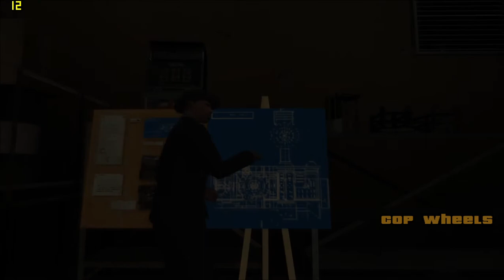Let's Play Grand Theft Auto San Andreas Part 24 Robbing A Bank.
We are robbing a bank.

My channel publishes videos that focus on Games Like GTA And Much More If that sounds like it could be helpful for you, please join me!

Turn on the Notifications on to be notified for new videos🔔

You can follow at Instagram and Facebook, Twitter and Snapchat.
Please suggest what game to play for YouTube. Support me the first Belizean gamer🇧🇿
Shemar Hoare on Facebook
red_spider18 on Instagram
Snapshot-shemar5422
My Twitter account Shemar Edward Hoare
My username for twitter is: @ShemarHoare

you can follow in any social media that is list.